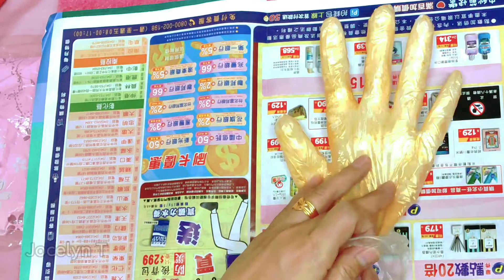Simple Home decoration using Money DiY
Simple Home decoration DiY a very easy ideas for low budget

Materials,

  Gloves
  wallet
  Coins
  Glue gun
  Glue sticks
  Led lights